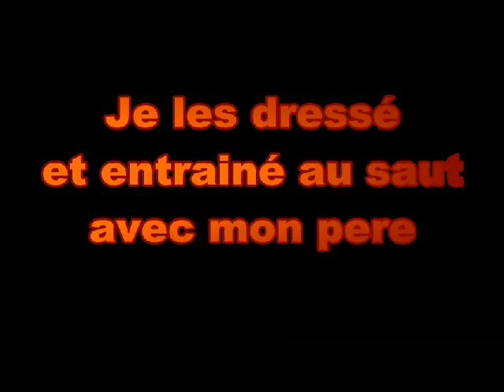Une histoire d' amitiée...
LIRE AVANT
Voici une bande annonce de ma fanfiction.
Quelque année auparavant Katniss Everdeen et son cheval Shadow sont les champions de Saut d'Obstacle 16-18. Mais lors de la final, un accident vas tout changer. Que va t-il se passer?

Direct 1:00

Image tirée de:
*Flicka
*Flicka 3
*Prince Noir
*Grand Galop
*Danse avec lui